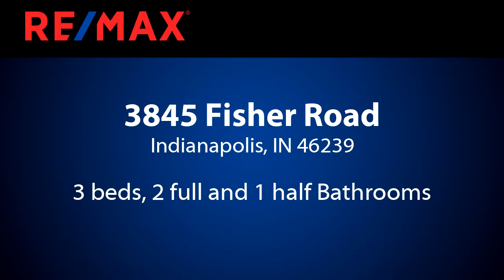Homes for sale - 3845 Fisher Road, Indianapolis, IN 46239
This 3 bedroom, 2.5 bath stone ranch has it all! Family Rm w/fireplace insert. Formal living room. Beautiful entry with ceramic medallion in floor. Extra-large eat in kitchen with 2 pantrys. Stainless steel refrigerator, range, dishwasher & microwave. Lots of updates including baths, flooring & much more. A/C only 4 years old. New bladder tank pump. Sump with perimeter drain. Sun room to enjoy beautiful yard! 16 X 20 shed with elect. 3 Car attached garage (seller has moved laundry room into gar for extra space. 40 X 30 - 4 car heated detached garage with lift for the car buff or mechanic! All of this on an acre, fenced! Chicken coop can be removed if buyer wants.

Bedrooms: 3
Bathrooms: 2 full and 1 half
Square Feet: 2014
Price: $284,900